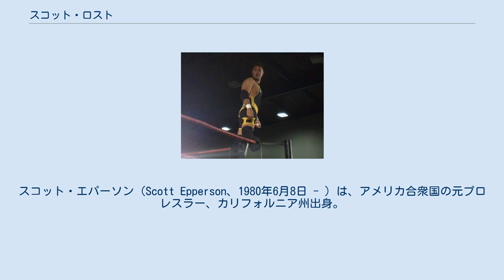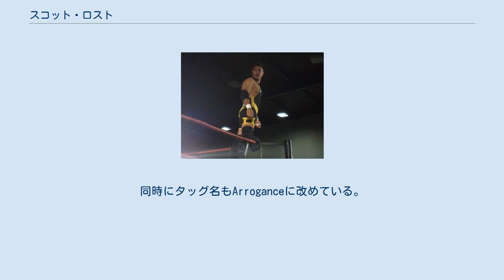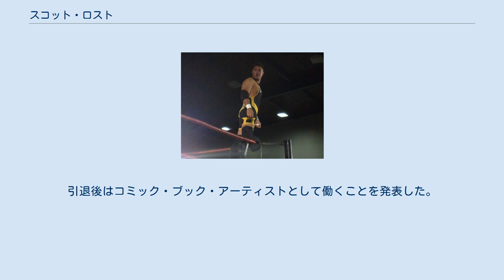スコット・ロスト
スコット・エパーソン（Scott Epperson、1980年6月8日 - ）は、アメリカ合衆国の元プロレスラー、カリフォルニア州出身。
現役時代はスコット・ロスト（Scott Lost）のリングネームで活躍しており、 PWG創設者のメンバーのうちの1人である。
2010年に引退をしている。
 2000年にUPWのリングでデビュー。
その後様々なインディー団体を転戦後、2003年5月にディスコ・マシン、エクスカリバー、ジョーイ・ライアン、トップ・ガン・トルウォー、スーパー・ドラゴンの6人、通称PWGシックスで南カリフォルニアにPWGを立ち上げている。
そこでファンキー・ビリー・キム、"テクニカル・ウィザード"ジョーイ・ライアンとX-Foundationを結成している。
 2003年7月23日のPWG初興行でアダム・ピアース、ハードコア・キッド、アル・カトラズと試合を行っている。
 2004年2月22日にPWG世界タッグ王座を賭けてジョーイ・ライアンとのタッグで初代チャンピオンの ホミサイドとBボーイに挑戦、勝利してタッグ王座を初戴冠している。
しかし、翌3月にクリス・ボッシュとクイックシルバーのタッグに王座を奪われてしまっている。
 4月に再びエクスカリバーとスーパー・ドラゴンの持つタッグ王座に挑戦し2度目の戴冠をしているが、タイトル保持中にパートナーをクリス・ボッシュに変え、3度目の戴冠を果たした。
同時にタッグ名もArroganceに改めている。
しかし、7月にクイックシルバーとスコーピオ・スカイのタッグとマスクとタイトルを賭けたタイトル・コントラ・マスクで試合をするもスコットがピンフォールを奪われ、タイトルを奪われている。
試合後にスコーピオ・スカイを攻撃して抗争をしていたが、12月のアイ・クイット・マッチにてスコーピオ・スカイが椅子を使ったスコーピオン・デスロックでスコットがギブアップし、抗争を終了している。
 2006年初頭にタイトル王座を賭けて王者組のスーパー・ドラゴンとデイビー・リチャーズとのタッグと対戦するも、スコットがサイコドライバーでピンフォールを取られ負けている。
3月に再びタッグ王座に挑戦。
試合中にジョーイ・ライアンとスコーピオ・スカイの介入もあり王座を獲得し、4度目の獲得となった。
その後この4人でダイナスティ（The Dynasty）を結成。
 10月にB・ボーイとスーパー・ドラゴンのタッグに敗れタイトルを失っている。
 2008年に入るとパートナーをライアンに戻し、1月にPWGタッグ王座を獲得。
通算5度目の戴冠となった。
しかし、3月にケビン・スティーンとエル・ジェネリコのタッグに奪われている。
タッグ王座を手放してからはシングルで活動をするようになり、AWSライトヘビー王座、AWSヘビー級王座を獲得した。
また、PWG世界ヘビー級王座にも挑戦している。
 2010年1月にROHに初参戦。
スコーピオ・スカイとのタッグでコルト・カバナとエル・ジェネリコのタッグと対戦している。
翌日行われたPWGの興行ではライアンとのタッグでグレート・ムタとKAIと対戦、シャイニング・ウィザードでピンフォール負けをしている。
 6月28日にPWG7周年興行で長年のライバルであるスコーピオ・スカイとの試合で引退することを発表。
7月30日の引退試合でスコーピオ・スカイと対戦し、負けている。
引退後はコミック・ブック・アーティストとして働くことを発表した。